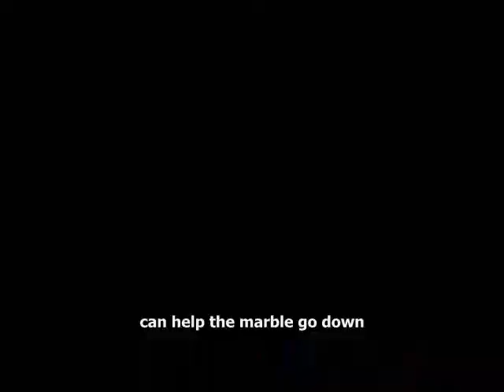The Rube Goldberg Project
Our 8th grade project! :D